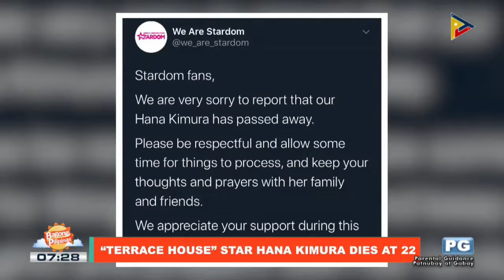Veteran-actress Rustica Carpio, nangangailangan ng pampinansyal na tulong sa pagkaka-ospital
FIFIRAZZI: Veteran-actress Rustica Carpio, nangangailangan ng papinansyal na tulong sa pagkaka-ospital; "Terrace House" star Hana Kimura dies at 22